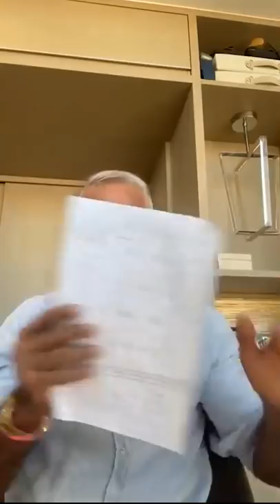Dr. Barakat - Live sobre Imunidade e COVID-19 -Parte 1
Live do Dr. Barakat realizada no Instagram sobre Imunidade e Coronavírus.

📖Livro Ressignificando sua vida AlimentacaoSaudavel

📖Livro Pilares Para Uma Vida Saudável EscolhiSerFeliz

Mais informações, entre em contato via:
🏢 Instituto Dr. Barakat